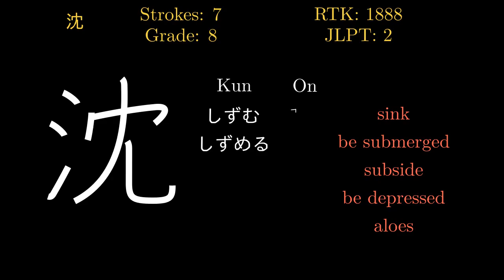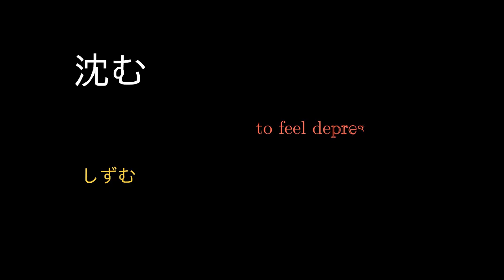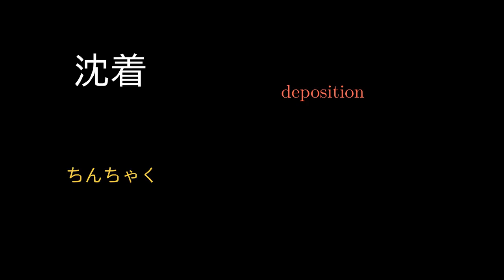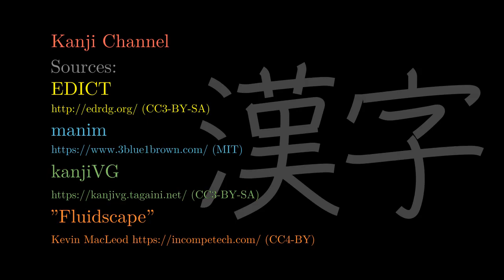沈 Japanese Kanji with vocabulary